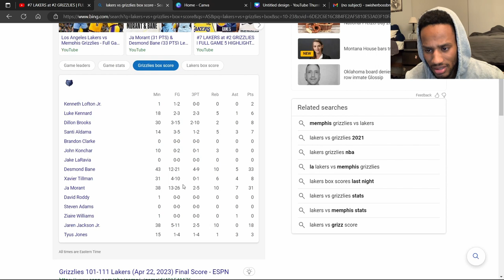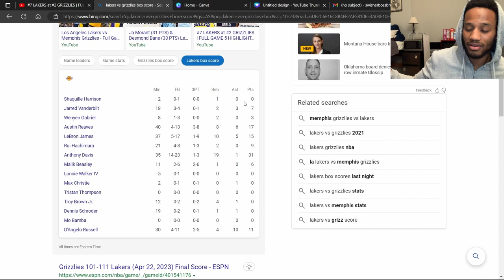DILLON BROOKS MIGHT BE RIGHT! #7 LAKERS at #2 GRIZZLIES GAME 5 REACTION | April 26, 2023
The Lakers might be frauds.
#7 LAKERS at #2 GRIZZLIES REACTION | FULL GAME 5 HIGHLIGHTS | April 26, 2023
More Content OTW! ROAD TO 2K!